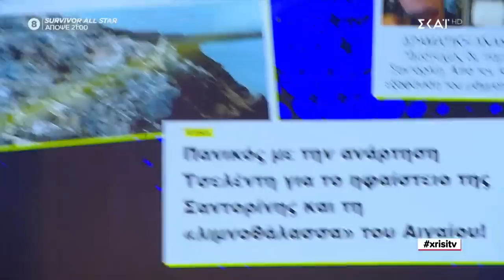Χρυσή Τηλεόραση - Μέρος Α' | Καλό Μεσημεράκι | 05/04/2023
Η πιο fun εκπομπή με την παραδοσιακή συνταγή… πειραγμένη! Ο Νικόλαος Μουτσινάς έχοντας πάντοτε στο πλευρό του τη Βάνια και τους Alcatrash μας υποδέχεται για τέταρτη χρονιά στο μεγαλύτερο πάρτι της ελληνικής τηλεόρασης. Stand Up επί παντός επιστητού, «Χρυσή Τηλεόραση» αλλά και τα αγαπημένα πια «Διλήμματα» επιστρέφουν δυναμικά! Ο Νικόλαος και η Βάνια μας μπαίνουν σε νέες περιπέτειες, ενώ καλεσμένοι - έκπληξη φιλοξενούνται στο πιο διαδραστικό τηλεοπτικό πλατό για απρόσμενες δοκιμασίες αλλά και ξεχωριστές συνεντεύξεις.